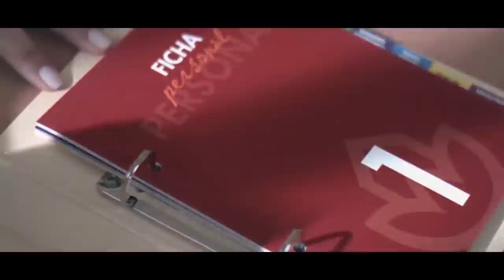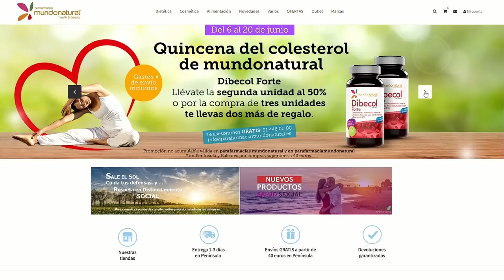¡Bolsa hundida!, Medidas de Sánchez causan caída en la Banca y energéticas